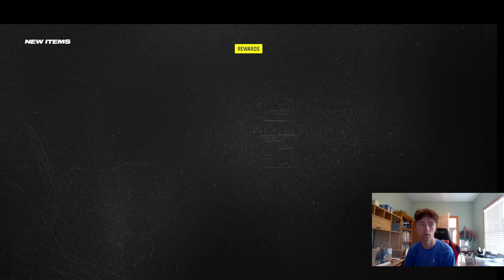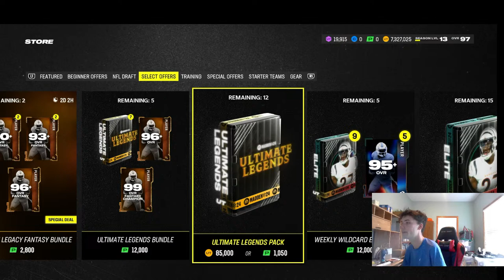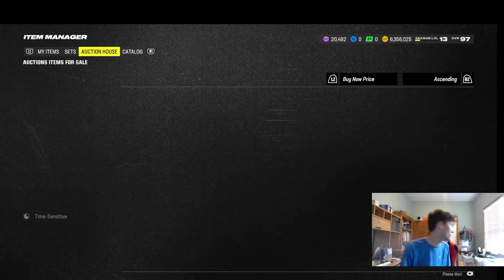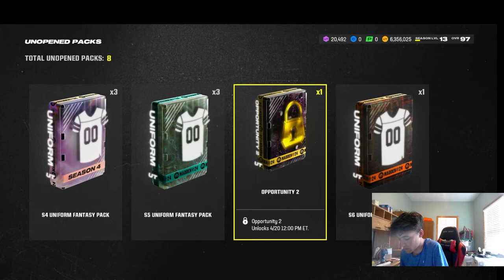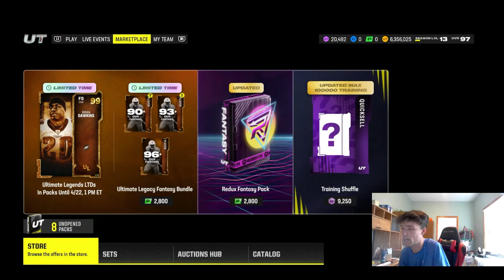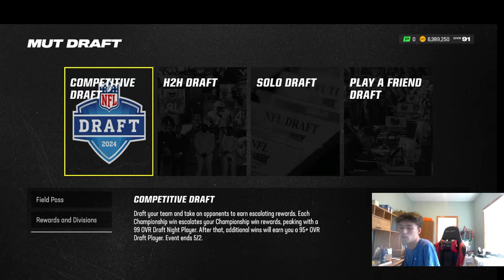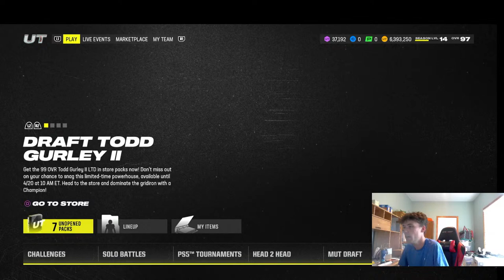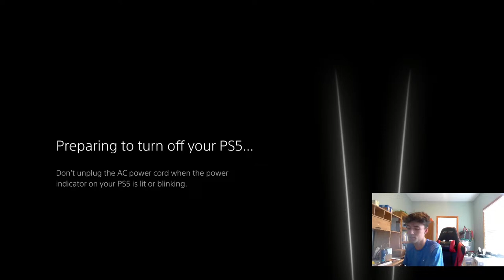MUT 24 Ultimate Legends 99 Calvin, Dawkins LIVE! Competitive Draft H2H gameplay with Market update